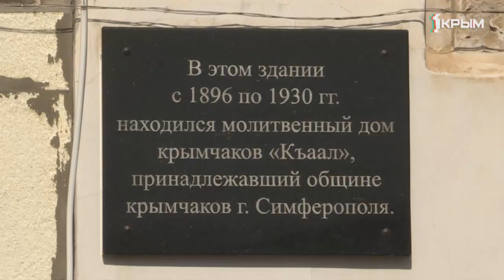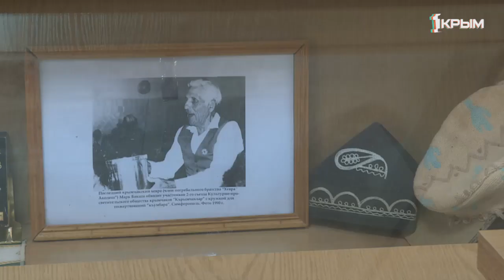Единственные в мире синагога крымчаков и тематический музей находятся в Симферополе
Крымчаки — коренной народ полуострова. След, оставленный ими, тянется из средневековья, но меркнет с каждым годом. Язык почти забыт, мало что осталось и от архитектуры. Здание молельного дома, построенное в 1896 не исключение.